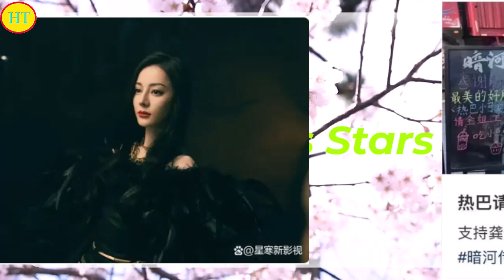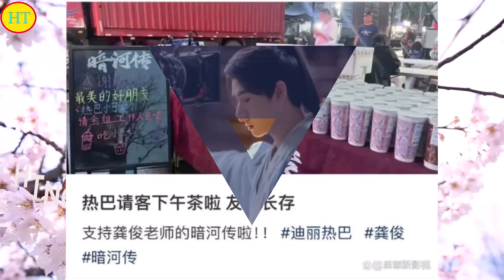迪丽热巴为龚俊剧组买下午茶，神仙友谊太可贵，他日或顶峰再相见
迪丽热巴 , Di Lieba , Địch Lệ Nhiệt Ba , 迪丽热巴 , Di Lieba , Địch Lệ Nhiệt Ba , Dilraba Dilmurat , 딜리레바 , Дилиреба , ディリレバ , ดิลิเรบา , Dilraba Dilmurat ,

迪丽热巴（Dilraba），本名为“迪丽热巴·迪力木拉提”，1992年6月3日出生于中国新疆乌鲁木齐市，毕业于上海戏剧学院，中国内地影视女演员。
2013年，迪丽热巴因主演个人首部电视剧《阿娜尔罕》而出道。2014年，主演奇幻剧《逆光之恋》。2015年，凭借爱情剧《克拉恋人》赢得高人气，并获得国剧盛典最受欢迎新人女演员奖 。2016年，主演现代剧《麻辣变形计》 ；同年，主演都市爱情励志喜剧《漂亮的李慧珍》，还凭借喜剧片《傲娇与偏见》获得中英电影节最佳新人奖 。2017年，凭借玄幻剧《三生三世十里桃花》获得白玉兰奖最佳女配角提名 。
2018年，迪丽热巴成为了金鹰电视艺术节的第七位“金鹰女神” ，并获得了第29届中国电视金鹰奖观众喜爱的女演员、第12届中国金鹰电视艺术节最具人气女演员两项殊荣